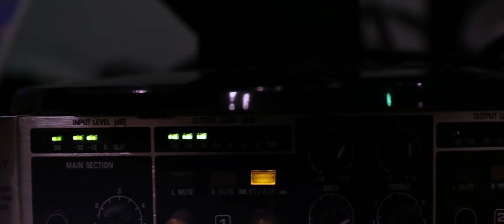Behind The Scenes - Tropse Masters 2018